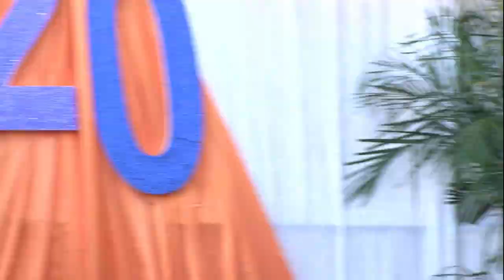Genesis High School Graduation 2020 movie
Educational
2020 High School Graduation Ceremony of Genesis Academy Bahamas